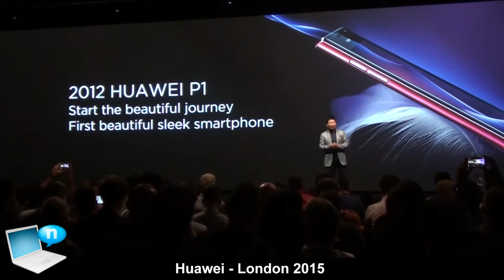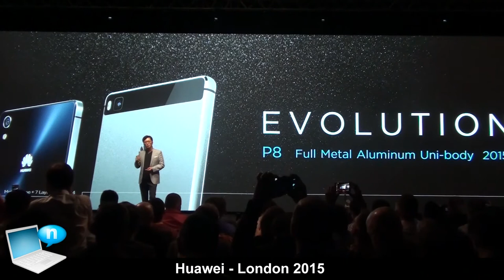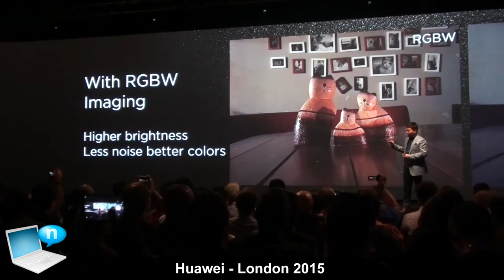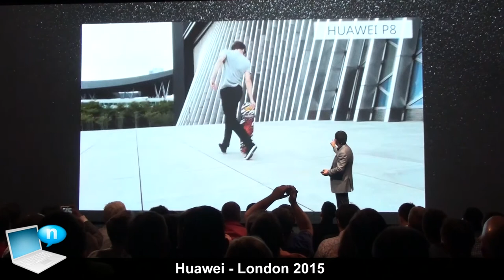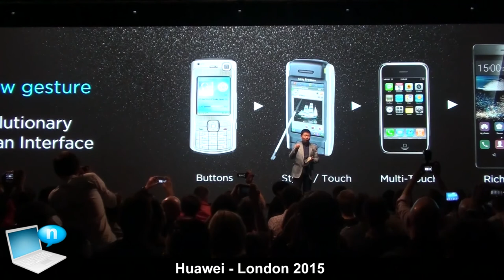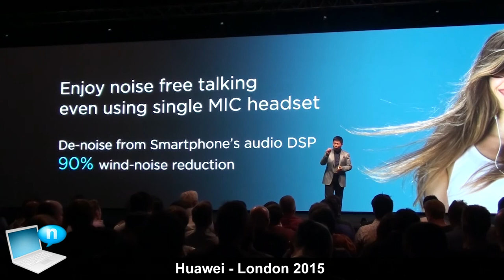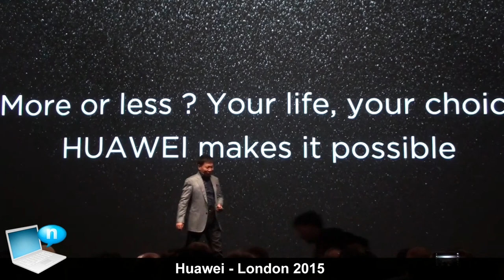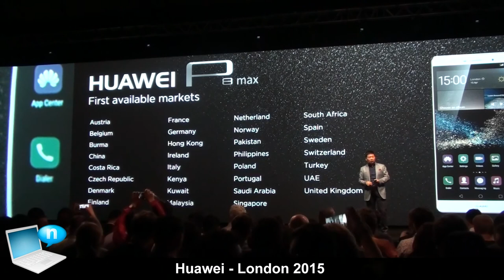Huawei - London 2015: Huawei P8 and Huawei P8 Max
Two years ago Huawei launched the legendary P6 in London, the first in a series of smart, beautiful devices; today the company returns to London to unveil its two latest P Series smartphones – the user-friendly Huawei P8 and the Huawei P8max

The Huawei P8 is the culmination of the P series’ rich heritage of style and functionality, and is once again redefining the smartphone market with easy-to-use features that amaze and inspire consumers.

The Huawei P8max builds on the beauty of the P8 design and features a larger 6.8-inch screen, longer battery life and a unique camera with light tracing for any environment. It also inherits the elegant ID design and extraordinary light painting capabilities of the P series devices. Together, these features deliver more fun to consumers through Huawei’s new large screen smartphones.